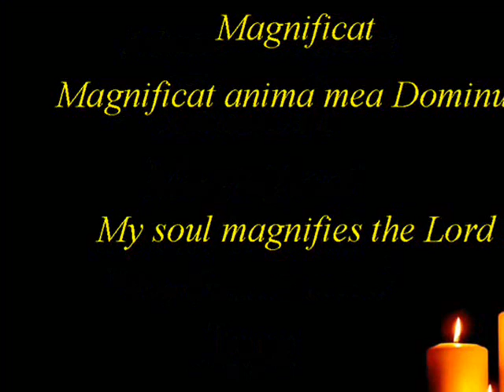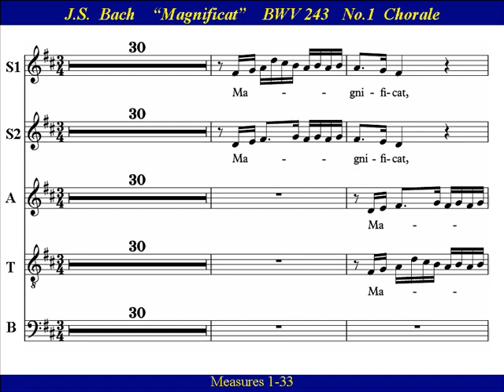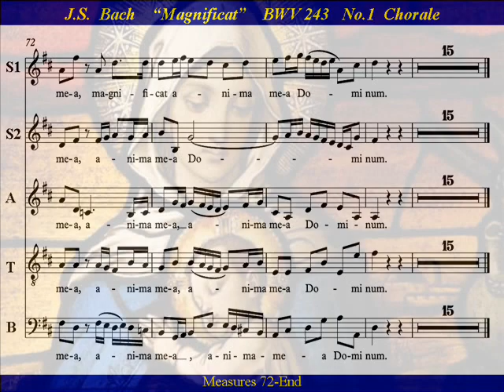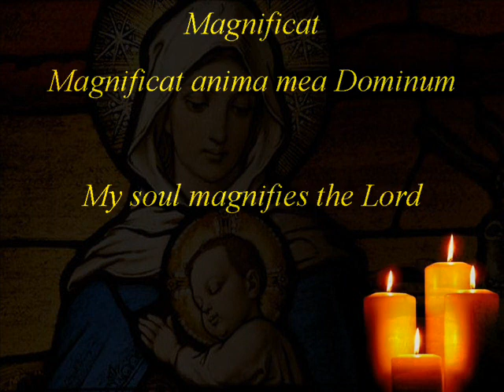Tenor JS Bach Magnificat BWV 243 1 Score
Tenor Choir Practice:   “Magnificat anima mea” from  Johann Sebastian Bach’s   “Magnificat  in D major, BWV 243”.   The setting of the Magnificat  text is taken directly from the Gospel of Luke (Luke 1:46-55) where it is spoken by the Virgin Mary upon the occasion of her Visitation to her cousin Elizabeth.     Bach's D major Magnificat has long been known as one of his finest short choral works and is frequently performed during the Christmas season and on Marian feast days.